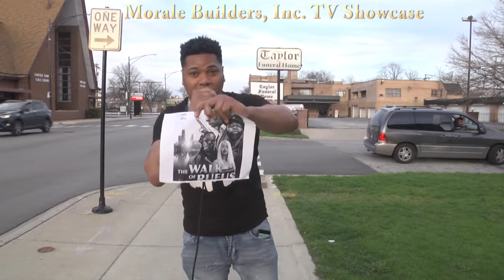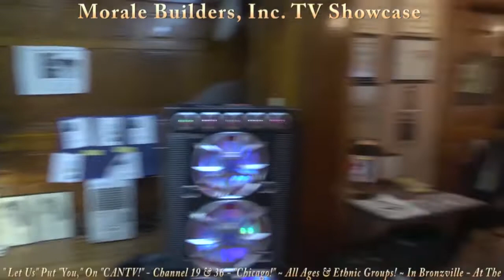MBI 79th & Wabash TV Showcase 4-25-022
Morale Builders, Inc. TV Showcase is Producing and Promoting Community Resources, Talents, and "Stars!" - * "Thank You," "Everybody,!" - "We Love You All!" - Thank You Very Much, Again!